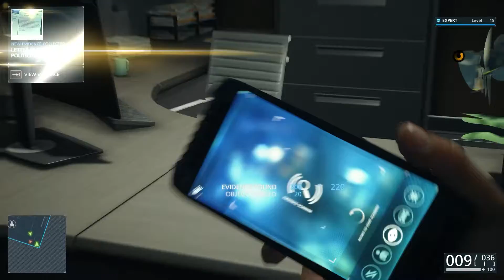Battlefield Hardline - Episode 9 / Gameplay Walkthrough / No Commentary